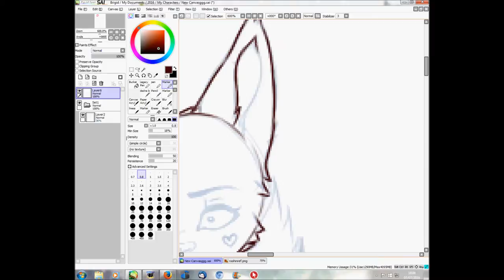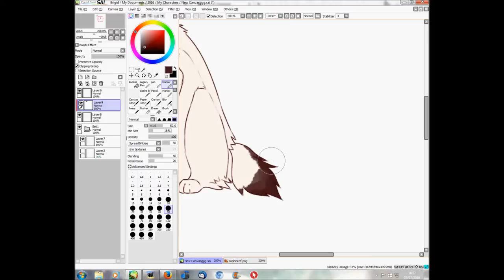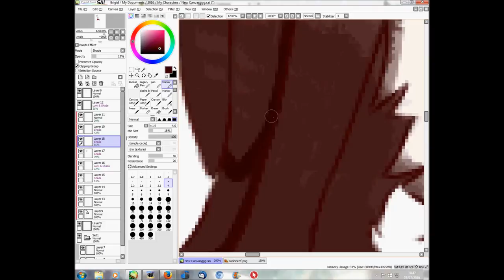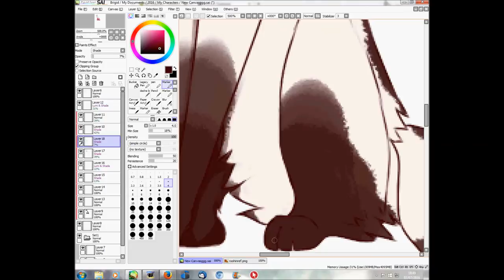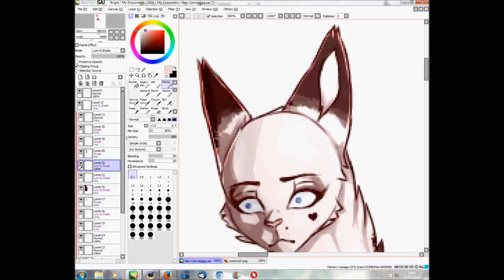ruin speedpaint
i added in her muzzle point after i finished it lol, i always seem to forget it
10/10 a shitty character owner

song is 'buy the stars' by marina and the diamonds